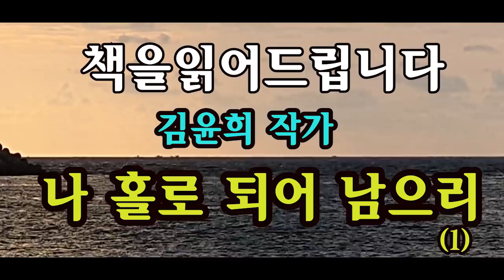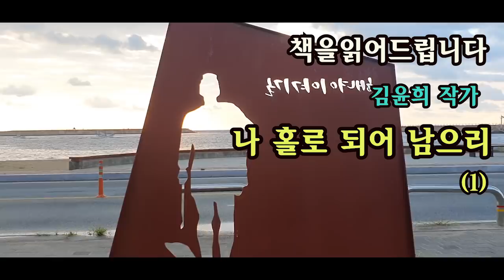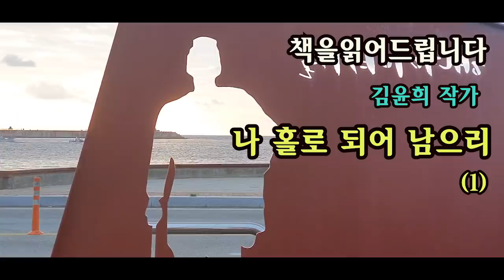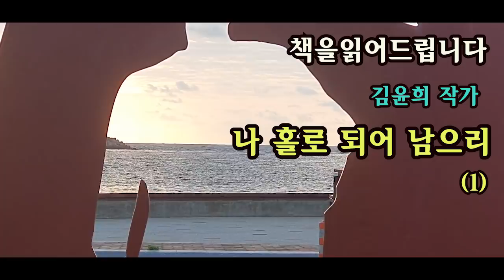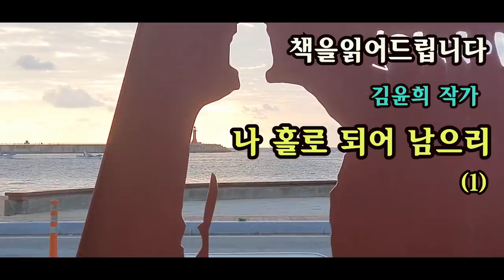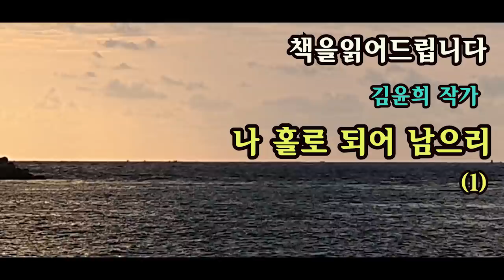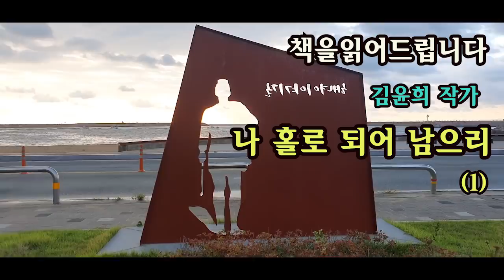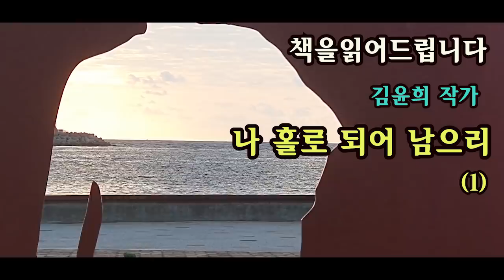[장편소설오디오북] 나 홀로 되어 남으리(1) / 김윤희 작가 / 그녀를 뿌리치고 미국으로 떠났던 그가,한국에 돌아와 제일먼저 찾아간곳은,,,그녀와의 추억이 담긴 곳 이였다.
-책을 읽어드립니다-

작품명 : 나 홀로 되어 남으리
작     가: 김윤희
출판사:서연(89년 초판)

고 김 작가는 1947년 서울 마포에서 태어나 1970년 충주여자상업고등학교 무용교사로,
1971~1976년까지 서울상명여자대학교 부속고등학교 무용교사로 근무했다.
1984년 여름 사랑하는 사람을 떠나보낸 후 그 체험을 담은 소설 '잃어버린 너'를 출간했다.
1989년 나 홀로 되어 남으리로 다시 찾아왔다.
지병으로 투병하며 작가로 활동해오다 지난 2007년 6월 5일 60세의 나이로 생을 마감했다.

작가님의 소중한 작품들이 많은 분들의 가슴속에 오래오래 남아있길 바라면서
이 책을 낭독하렵니다.

이 작품은 절판도서로 낭독되어졌음을 안내해 드립니다.
*영상 보내주신 이**님 감사드립니다.

00:00:00 시그널
00:00:16 작품 및 작가소개
00:01:16 본문낭독